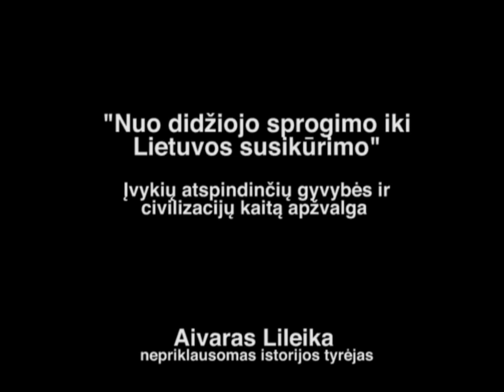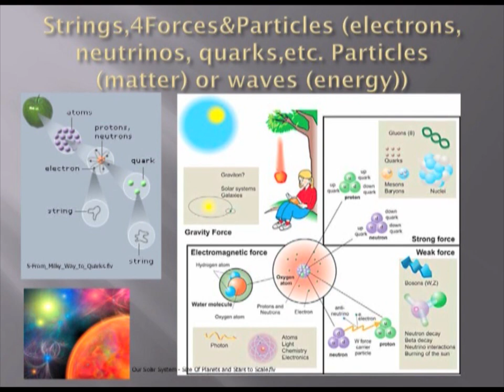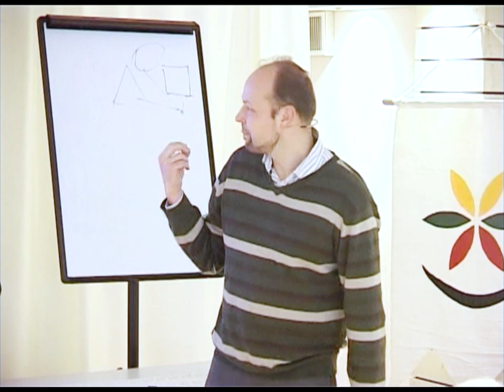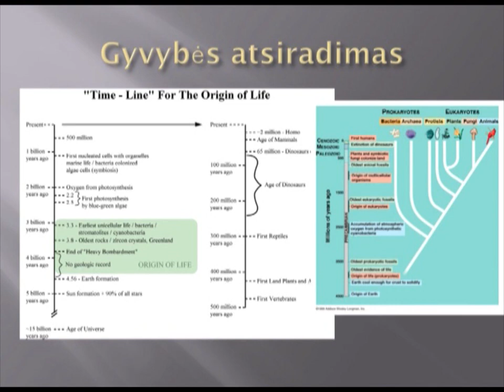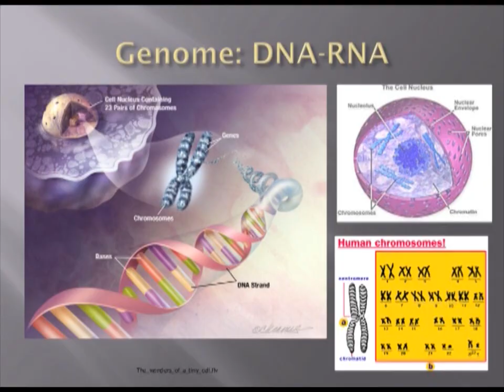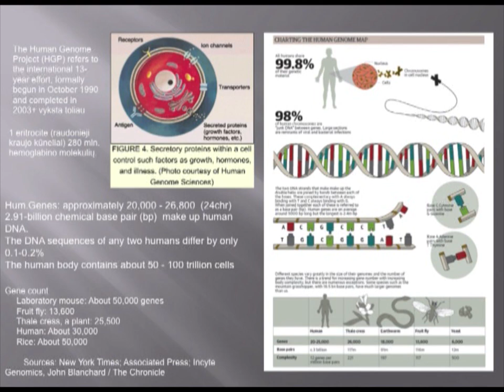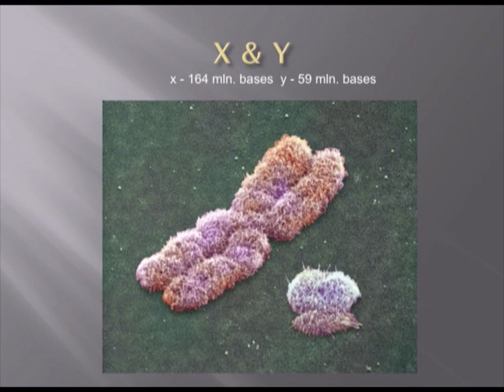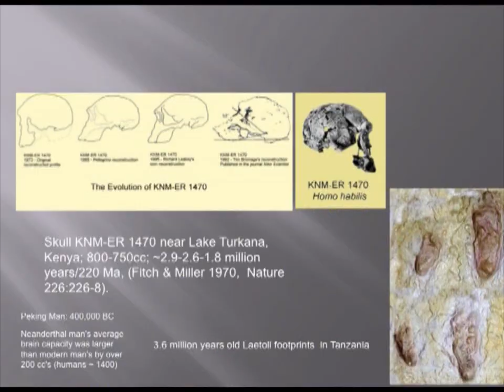Aivaras Lileika, 2010 Paskaita - "Visata" 1 d. iš 2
2010 metų paskaitos "nuo Atomo atsiradimo iki Lietuvos" įrašas.
1: 4.
1 dalis, 2 įrašai - "VisaTa".